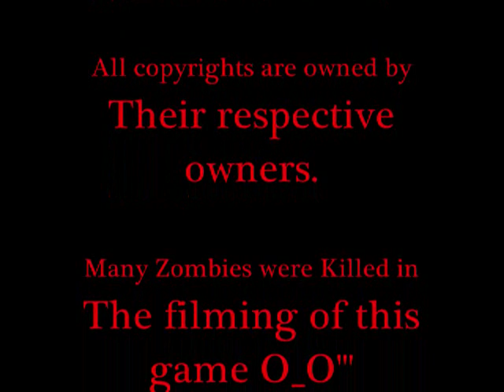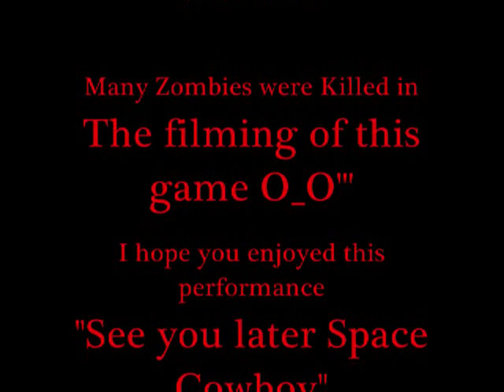Let's Defend! Plants Vs. Zombies: Ep 49: Storytime finale